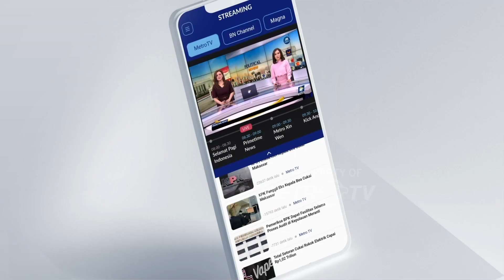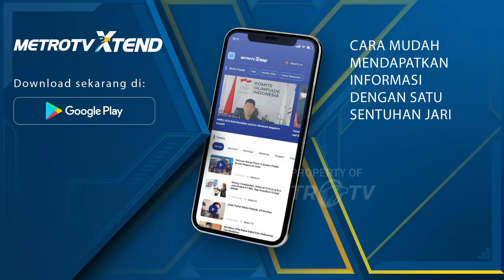MUI Bone: "P0l14ndr1 Tidak Dibenarkan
MetroTV, MUI Bone memeberikan tanggapan serius terhadap kasus Poliandri yang terjadi di Bone, Sulses. Ketua MUI Bone menjelaskan bahwa poliandri tidak dibenarkan oleh ajaran Islam.